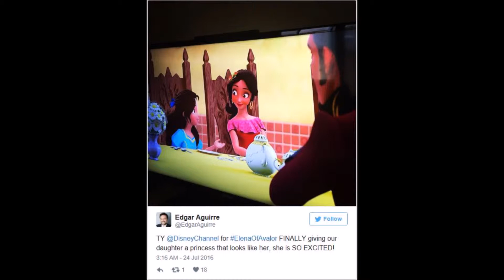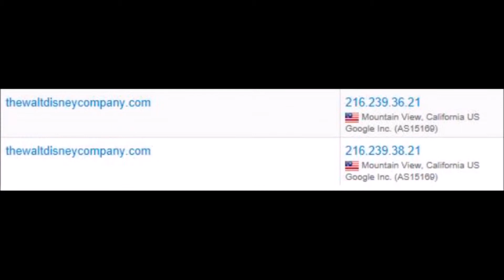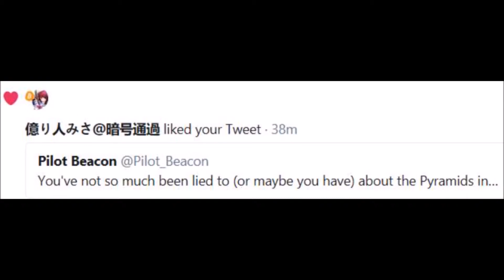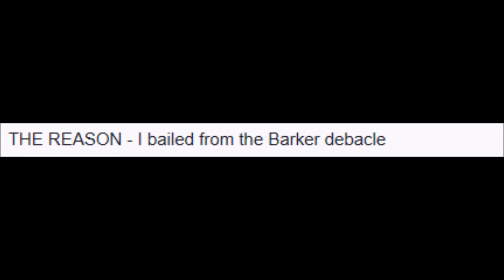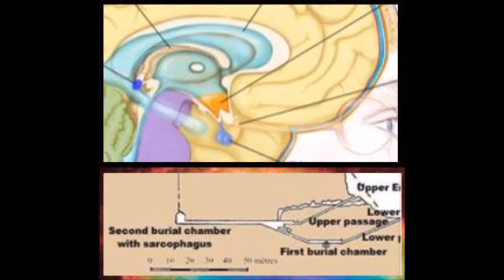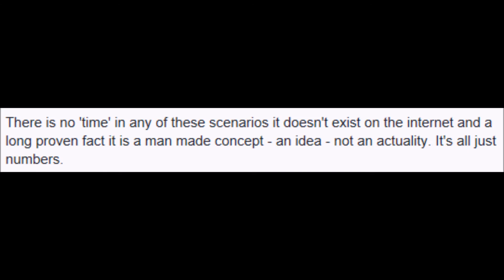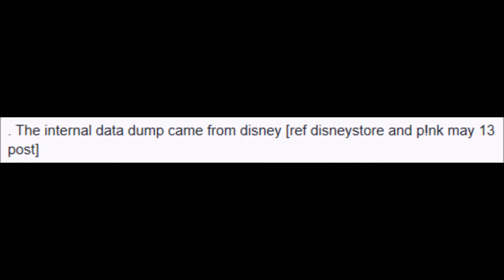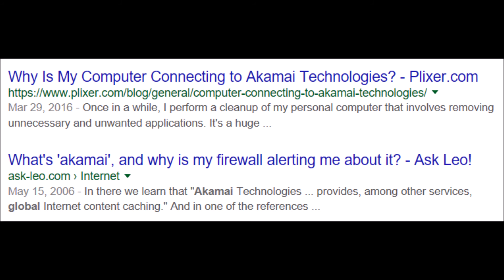XYZ File 239 - Luxor & the Valley of the Kings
Pyramids of Egypt = Cyber-Attack | The Real Matrix